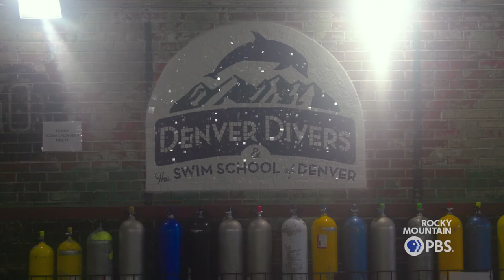How adaptive scuba diving helps people with disabilities do much more than walk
Isabella Syvertson’s legs dangled in the warm water, the right and the left appearing to wiggle and wobble in the pool’s rippled surface. Her smile reflected in the water alongside them.

Syvertson had been learning to walk again over the previous months. Now, with a wetsuit on and a tank of compressed air strapped to her back, it was time to soar.

“Getting to be in the water, [there’s] not a worry about anything that’s going to happen to me. It’s a very relaxing feeling to me,” said Syvertson. It’s “...relaxing, calming, and exhilarating, all at the same time.”

Syvertson, a multi-sport athlete who became wheelchair-bound after an equestrian accident, was preparing to scuba dive with a Denver Adaptive Divers (DAD), a scuba diving training program that provides Open Water Diver certifications to individuals with physical disabilities.

The program started about seven years ago when John Sherman, the executive director of DAD, along with four other instructors completed a specialized training to teach and certify disabled divers. Ever since, DAD has taken students across the globe to experience some of the planet’s top diving destinations.